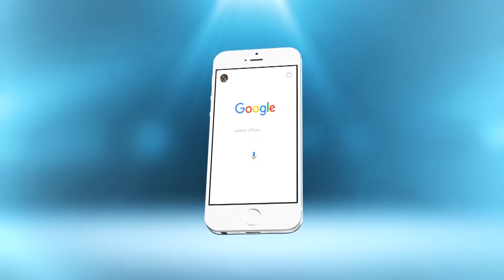في قلب منزل الشابة ''هدى'' التي قتلها صديقها بحي الولفا بالبيضاء ..بكاء /ألم/حسرة(فيديو جد مؤثر)